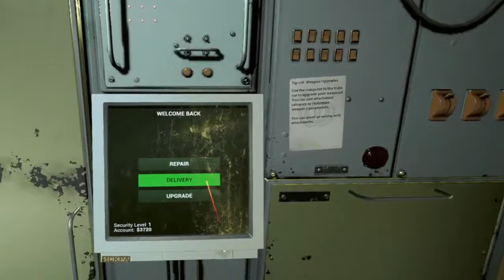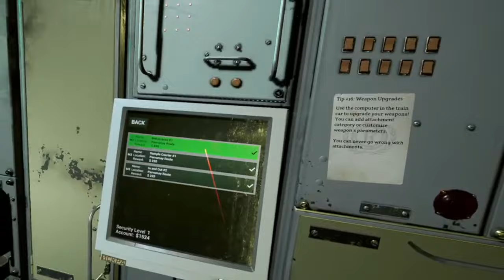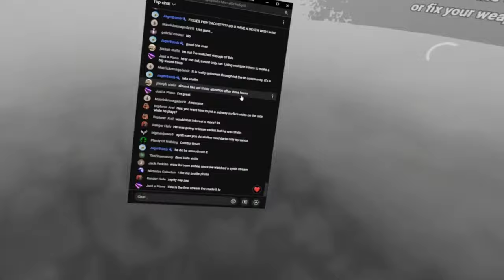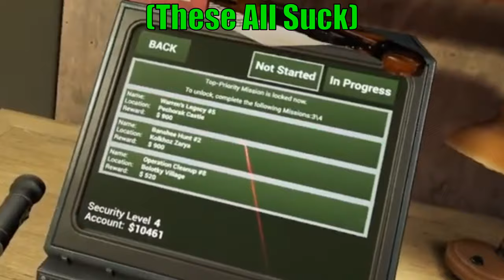Slicing Through The Radius, One Entity At A Time... Into the Radius No Guns (Realism Deathless) Pt.2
Good evening explorers, and welcome back! Today we continue our no guns run in Into the Radius. We learned some hard lessons and had some good fun so I hope you enjoy!